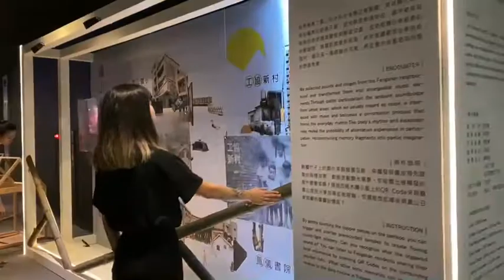相遇 The Encounter｜2020臺灣舞蹈平台